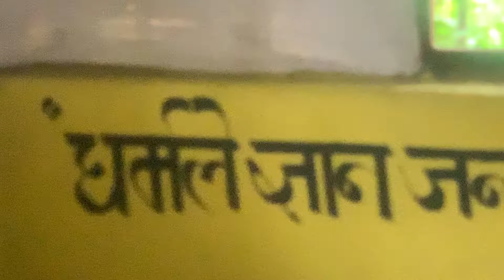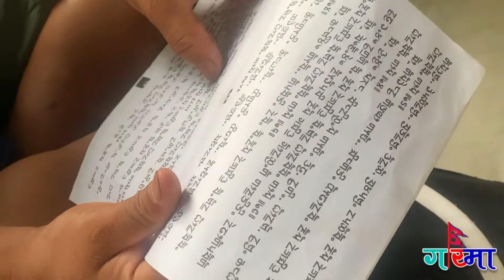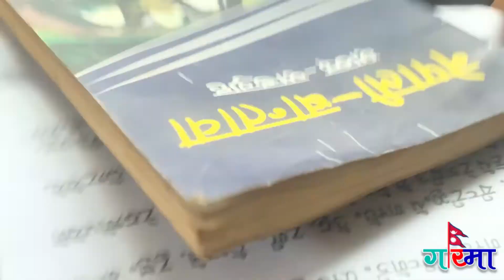अमेरिका नगइकन क्याममा बसेर आफ्नो भाषाको खोजी गर्दै नयाँ पुस्ताहरु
Youths are learning and practicing to speak and wright kirat languagez. They said this is their own history and existence.